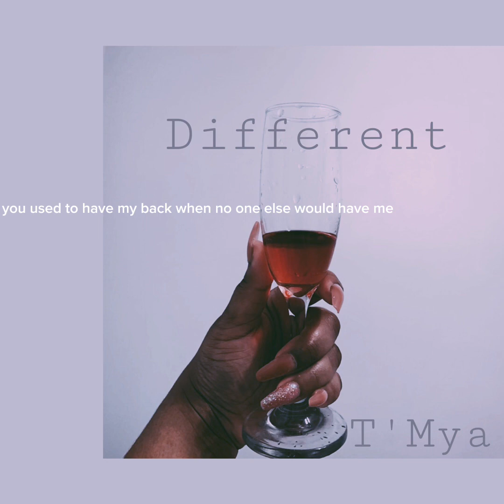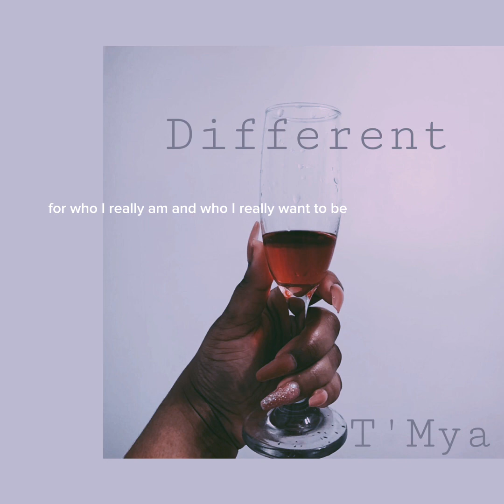T’Mya - Different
Being who you are should never be a crime. Don’t let anyone take your glow away. Be unapologetically you.

Prod. Jacob Vallen